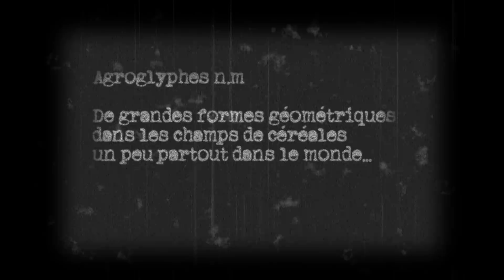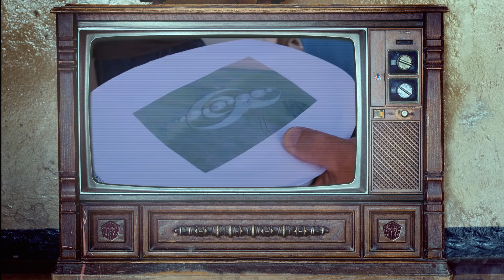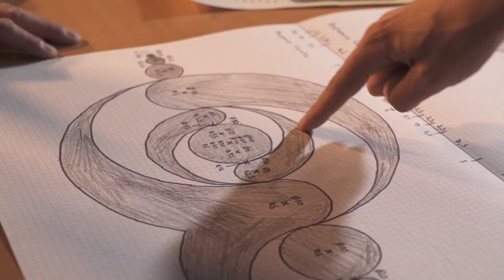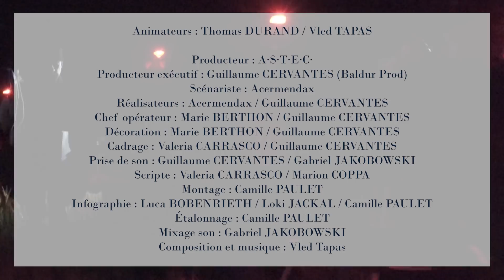Les Glyphes de la Nuit - Tronche de Fake #3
Depuis 50 ans des figures géométriques sont retrouvées dans les champs de céréales. On entend dire que ces agroglyphes seraient des messages d’intelligences non humaines, peut-être extraterrestres, et les spéculations vont bon train. Mais ceux qui prétendent détenir la vérité sur ces Crop Circles savent-ils de quoi ils parlent ? Ont-ils pris soin de tester la solidité de leurs hypothèses ? Et si on tentait une expérience pour vérifier cela ?

Cette vidéo fait partie d’un projet collectif avec des collègues vidéastes qui publient leurs propres vidéos aujourd’hui-même !
Vous pouvez donc regarder la nôtre, mettre un pouce, partager puis filer regarder le travail des copains :